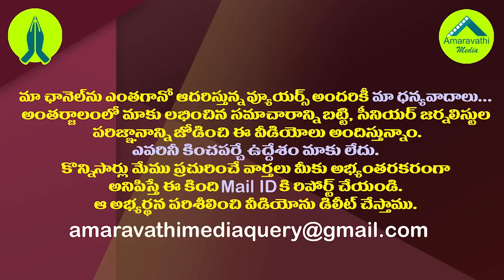బొత్స వ్యూహంతో అశోక్ గజపతి రాజు టీమ్ చెల్లాచెదురు| Ashok Gajapathi Raju's Team Moving Away From Him